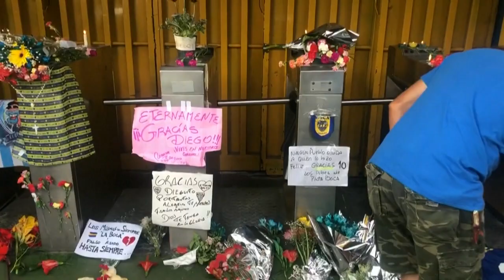Аргентинцы оплакивают Марадону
Тысячи аргентинцев вышли на улицы, чтобы проститься с Диего Марадоной. Не исключено, что прощание с великим футболистом будет длиться несколько дней.